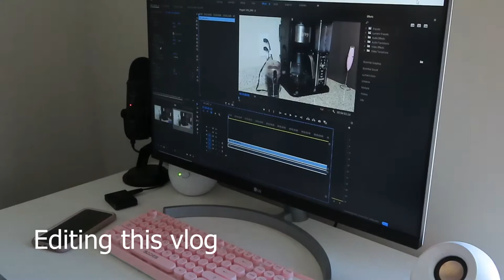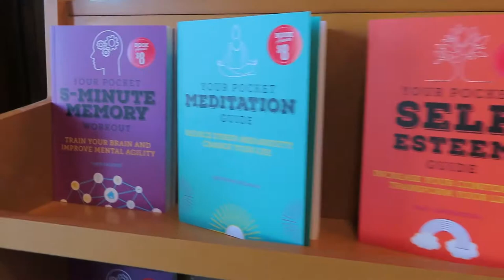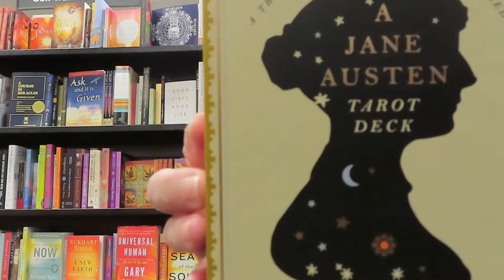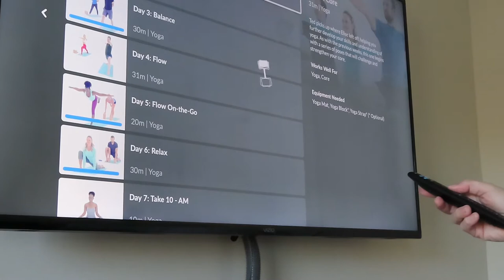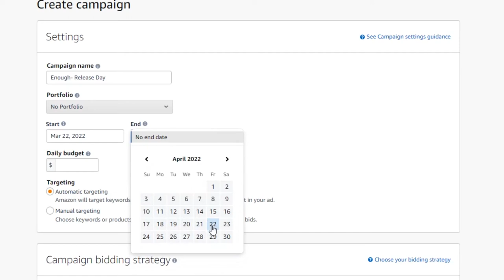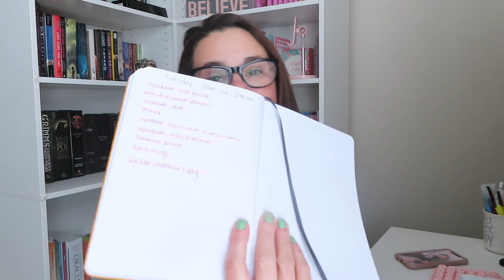Days in the Life of an AUTHOR during RELEASE Week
Here's a behind-the-scenes look at the release of Enough: Stop the Negative Chatter and Know Your Worth.

Here are some of my goodies:

1️⃣ Affirmation cards: this will help you step up your mind game. Your thoughts will now be in your control!
2️⃣ Super Manifesting Journal: with this journal you will map out a plan for your career and personal life. It’s a step by step guide to make sure you get what you desire.
3️⃣ My Book Companion Journal: you will have a companion for the book you’re writing. You will forever remember how you felt while writing your precious book.

Canon Camera